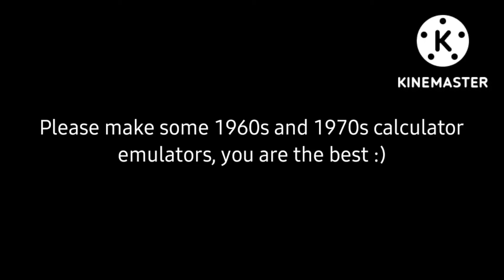Message to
Make some more vintage calculator emulators please because my dad won't let me buy any vintage calculators 😡 thank you